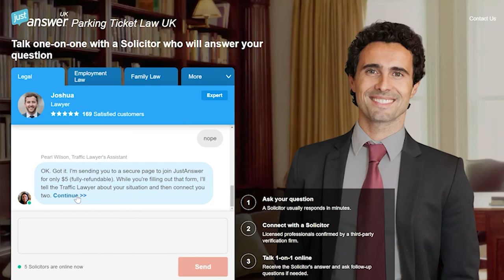How to appeal your Parking Eye ticket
People dealing with a parking ticket: JustAnswer helps you appeal it.